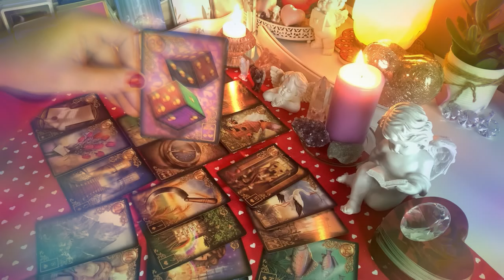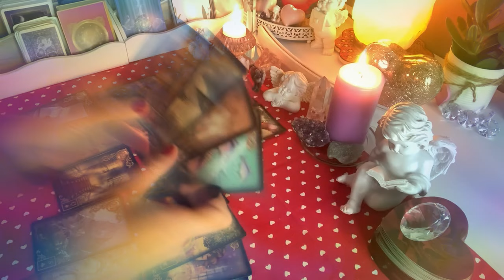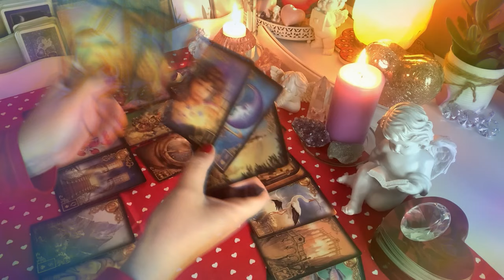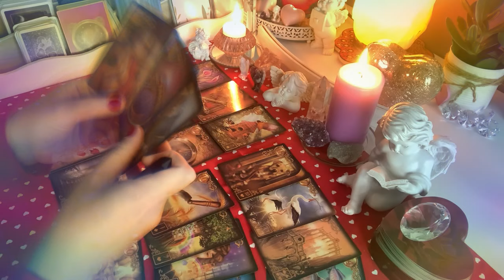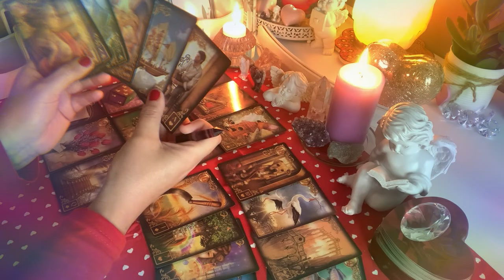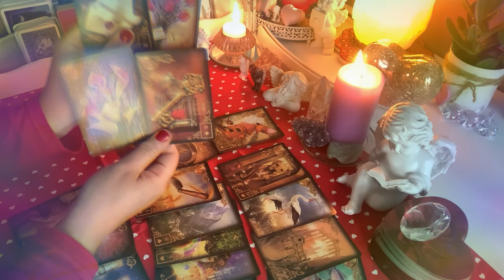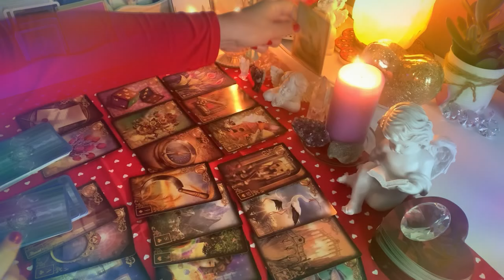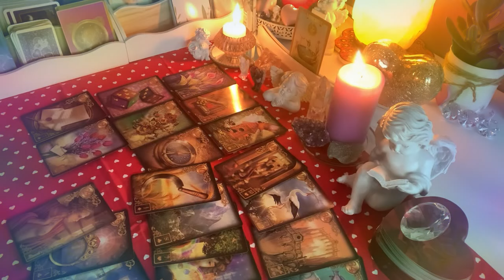❤️Orakel💜KONIEC ZWIAZKU I CO DALEJ?🧡9+wiecej#Kart'Lenormand💛milosc